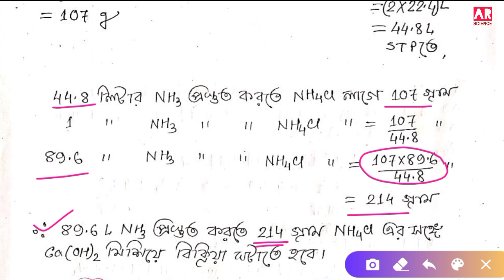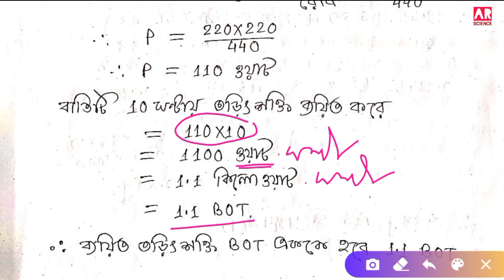🔥Madhyamik ABTA Test Paper 2022 Physical Science Page 599 (বিভাগ-গ & ঘ)Long Question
Today we are learning in this video:
ABTA Test Paper 2022 Class 10 Physical Science Page 599-601(Long Questions answers),Madhyamik ABTA Test Paper 2022 ‎physical Science Page 599-601,abta test paper 2022 class 10 physical science solve,Long Questions answers,